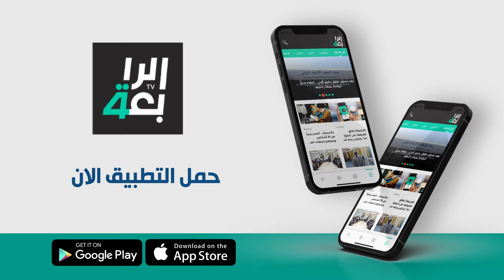الجماهير تنقل عبر (الرابعة) مشكلة بيع تذاكر خليجي 25 بالبصرة